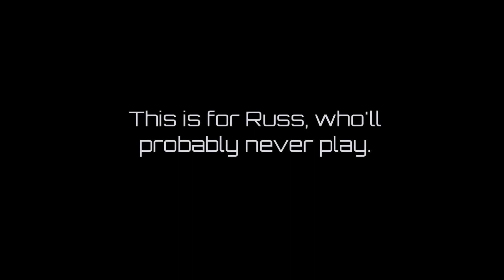Star Citizen - The Crystal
The crystal is life.

Music is "Trip Like I Do" by The Crystal Method.